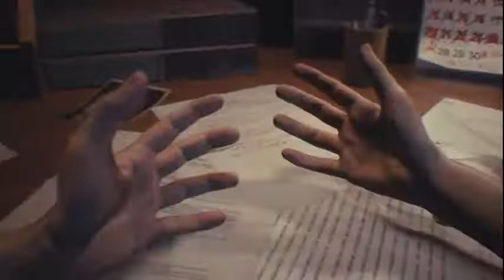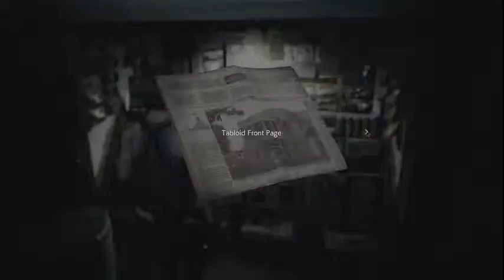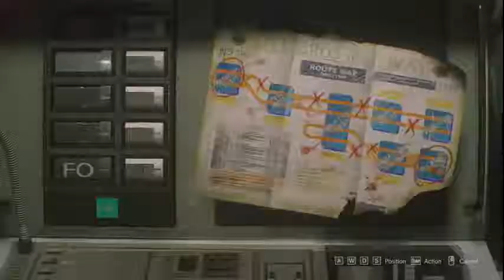RESIDENT EVIL 3 INTRO FULL GAME WALK THROUGH NO COMMENTARY ( 2020 ) mfagamingtv in Tamil